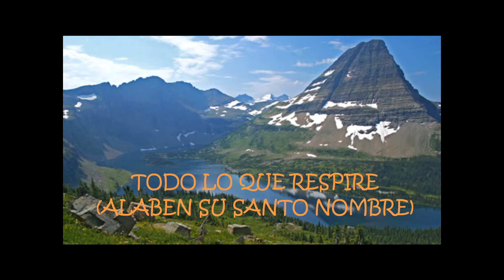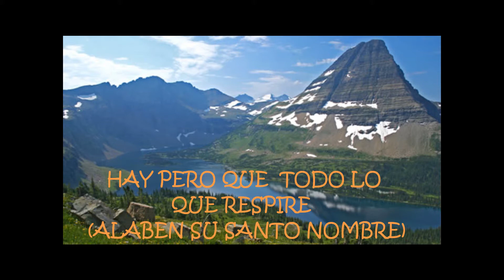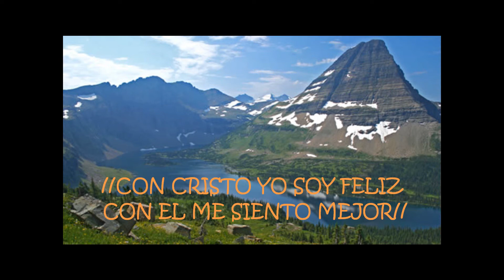TODO LO QUE RESPIRE por Ricardo Varela